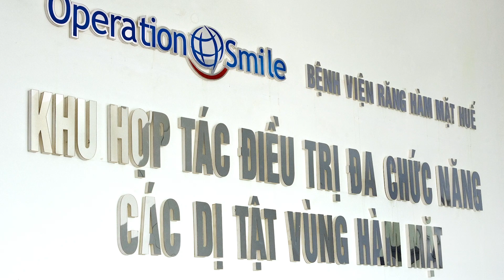Vietnam Safe Surgical Care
Hello Operation Smile family! We hope this message finds you well wherever in the world you may be.

Today, we’re proud to share that we’re officially announcing the implementation of safe surgery standards that Operation Smile has co-created with Vietnam’s Ministry of Health. This momentous occasion marks the first time in our 36-year history that we’ve collaborated on health policy on a national level.

We’re excited to share a tremendous milestone with each and every one of you. Every member of our organization has played a key part in the organization’s continuing growth, both in Vietnam and worldwide, and the news of this day reminds us of what’s possible when we unite behind a common goal.

Since day one, patient safety has been at the heart of Operation Smile’s mission. As we’ve extended our impact around the world, providing our patients and their families with the level of care we’d expect for our very own families has been the unwavering standard.

This day has been 30 years in the making, dating back to 1989, when the Vietnamese government welcomed Operation Smile to be the first U.S.-based NGO to enter the country following the history of conflict between our countries. We’re proud that Vietnamese families and their children allowed so many different cultures and nations to come together for a common cause that has enriched all of us, both as individuals and as countries.

This collaboration with the Ministry of Health over the past three decades has built an incredible bond of trust, and we’re honored that the ministry invited our participation in creating a model to provide safe and effective surgical care to improve the health and dignity of its people that, in time, can be replicated in other countries around the world.

Over the past three years, we conducted a joint review of the country’s surgical system and gauging its practices based on the World Health Organization’s Guidelines for Safe Surgery and our Global Standards of Care. Working side-by-side with our partners in the Ministry of Health, we created a set of eight standards that, today, have been affirmed as health policy across Vietnam. These standards will soon be implemented at every one of Vietnam’s 1,300 hospitals that offer surgery and have the potential to affect up to 3 million surgeries per year.

Our hearts go out to every parent who wants the best for their children when those children are in need of surgical care, and we feel that this partnership, rooted in three decades of collaboration and trust, will be the bed rock of what we can accomplish together in the future.

Congratulations to Operation Smile Vietnam!